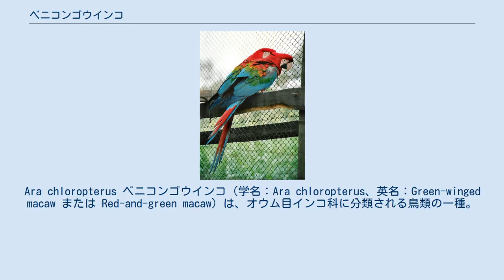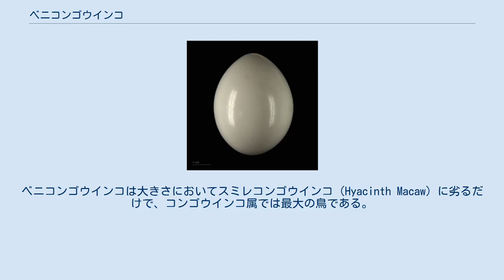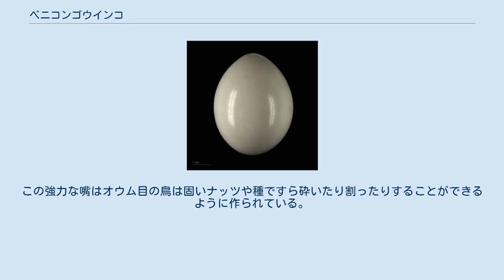ベニコンゴウインコ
Ara chloropterus ベニコンゴウインコ（学名：Ara chloropterus、英名：Green-winged macaw または Red-and-green macaw）は、オウム目インコ科に分類される鳥類の一種。
 その赤を主とした羽毛の色彩からしばしばコンゴウインコ（Ara macao）と取り違えられる。
 ベニコンゴウインコの胸も明るい赤だが、翼の下部の羽根は緑である。
さらにベニコンゴウインコは、コンゴウインコでは裸の皮膚である目の回りに、小さな羽根の列によって形作られる特徴的な赤いラインを持つ。
大型のコンゴウインコの仲間では最もポピュラーな存在で、最大のコンゴウインコ属（Ara genus）の鳥であり、南アメリカ北部の森林に広く分布している。
しかし他の種類のコンゴウインコ同様に、居住環境の破壊とペット取引のための違法な捕獲によって著しい個体数の減少が近年続いている。
 コンゴウインコは一見ベニコンゴウインコに似ているが、目の回りのラインが無く、両方の翼に黄色い縞が入っている。
コンゴウインコ属の飼い主や専門家の中にはベニコンゴウインコのことを”優しい巨人”と呼ぶものもある。
コンゴウインコやルリコンゴウインコよりも大きな体にも関わらず、これらのより一般的な種類の鳥よりも、ペットとしてより望まれるおとなしい性質を備えているからである。
ベニコンゴウインコは大きさにおいてスミレコンゴウインコ（Hyacinth Macaw）に劣るだけで、コンゴウインコ属では最大の鳥である。
その翼長は125cmにまで達することがあり、体長は100cmにまで達する。
健康な成体の体重は1,250gから1,700g前後である。
飼育下における平均的な寿命はおよそ50年から60年であるが、80年以上生きた個体が確認されており、100年以上生きると主張する人々もいる。
 ベニコンゴウインコはコンゴウインコ及びインコ科の中で最も強力な嘴を持ち、14MPa（2000psi）もの圧力を生み出すことができる。
そしてこの嘴で箒の柄も真っ二つにすることができる。
この強力な嘴はオウム目の鳥は固いナッツや種ですら砕いたり割ったりすることができるように作られている。